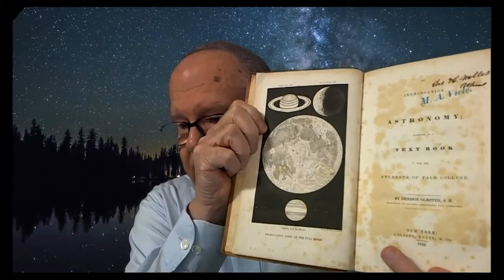Week 10 Nov 1 2021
Announcements for Week 10 of ASTR 1040, Elementary Astronomy Online at Weber State University.